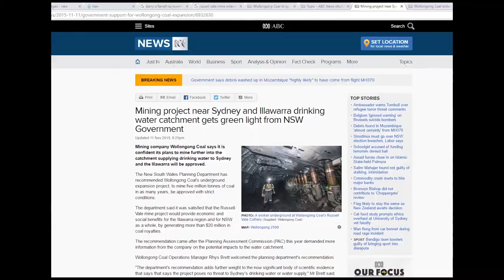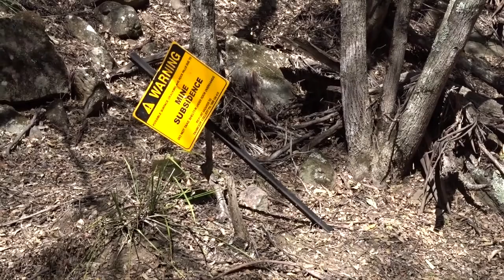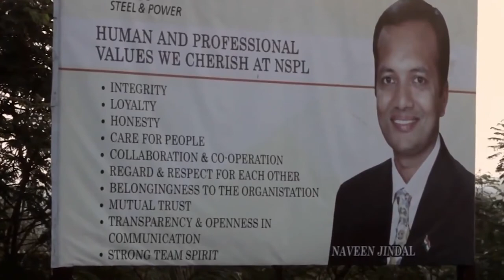The People Against Russell Vale Mine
Hear from the water protectors. In this beautiful short film Yuin traditional owners, high schoolers and uni students, neighbours of the mine site, wildlife lovers, scientists, sports clubs and water experts show why mining under the water catchment of Illawarra and Sydney must be stopped.

Made on the unceded lands of the Yuin, Dharawal and Wodi Wodi peoples. Always Aboriginal land.